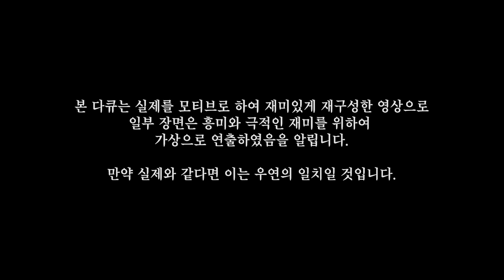장근석, 50억에 다나카 지명그?! | 나는 장근석 EP08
제작진의 일기 (날씨 🌞)

근짱이 다나카를 영입하기 위해 근짱의 회사로 불렀다.
근짱은 아르망디도 주고 밥도 해주며 다나카를 꼬셨다.
결국 다나카는 50억을 요구했고 근짱은 기꺼이 계약서에 서명을 했다. !!!
근짱의 지명그 클라스는 정말 남다른 것 같다.
근짱의 회사는 곧 글로벌 엔터테인먼트 회사가 될 것 같다.
끝.